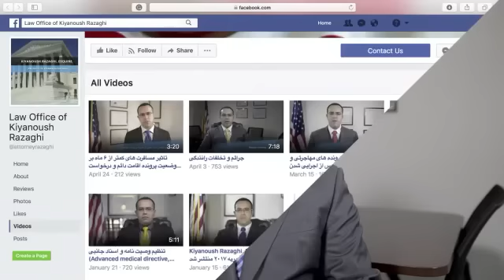قابل توجه گرين كارتي ها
تبعات اقامت بیش از ۶ ماه خارج از آمریکا برای دارندگان گرین کارت با کیانوش رزاقی، وکیل رسمی دادگستری

براي اطلاعات بيشتر ميتوانيد به كانال تلگرام دفتر وكالت كيانوش رزاقي بپيونديد .